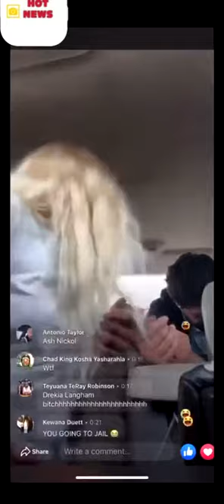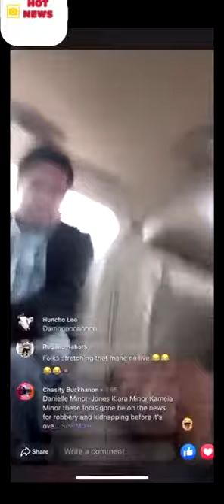TWO PROSTITUTES HOLD A MAN IN THEIR CAR AS A HOSTAGE THREATENING HIM WITH A KNIFE!!!